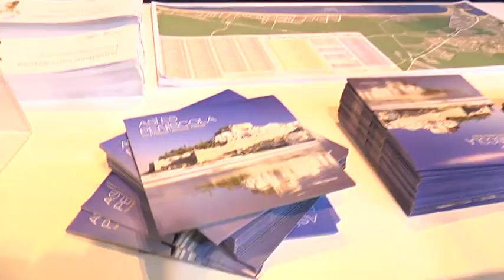La Diputación trabaja en Fitur con los turoperadores británicos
Crear una red comercial de turoperadores británicos que vendan la oferta de hoteles, campings, festivales y demás productos turísticos de la provincia de Castellón en Reino Unido. Ése ha sido uno de los principales objetivos con el que el presidente de la Diputación, Javier Moliner, ha afrontado sus jornadas de trabajo en la Feria Internacional de Turismo, Fitur. Así, a través de una maratoniana agenda de reuniones con compañías internacionales de la talla de Europlayas, NT Incoming o Logitravel, el presidente Moliner pretende multiplicar la visibilidad comercial de los establecimientos turísticos de la provincia en el mercado británico para aprovechar al máximo los vuelos regulares con los que la compañía Ryanair opera en el aeropuerto de Castellón.